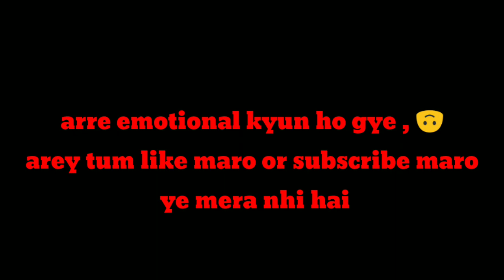mine badminton gameplay 😋😎